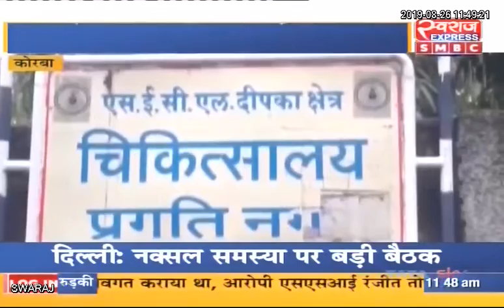डॉक्टर और कर्मचारी बोले- अस्पताल में नर्स रहेगी या हम, बाहर स्टैंड के पास बैंच लगाकर किया इलाज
Korba News: डॉक्टर और कर्मचारी बोले- अस्पताल में नर्स रहेगी या हम, बाहर स्टैंड के पास बैंच लगाकर किया इलाज
T. S. BABA Indian National Congress - Chhattisgarh Jaisingh Agrawal Korba, Chhattīsgarh, India Korba Police Doctor Chhattisgarh Manoj Yadav